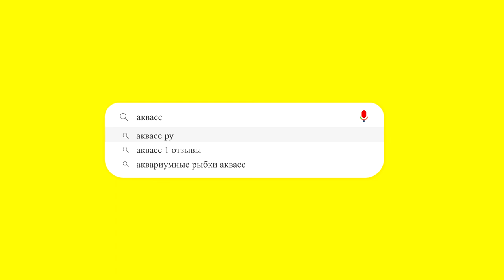🐠Aquass - Оранда черная (Goldfish Oranda black)